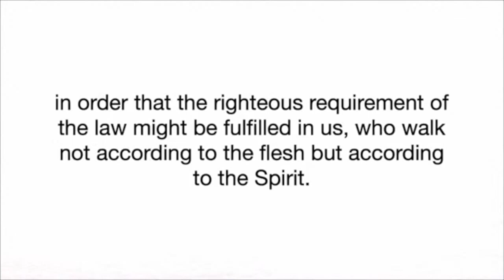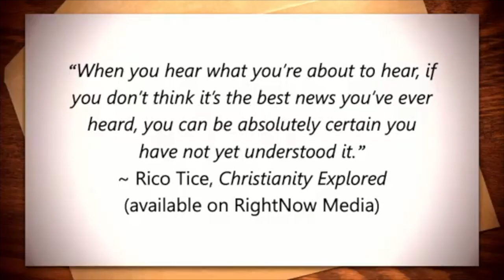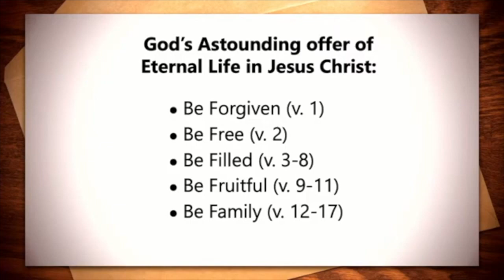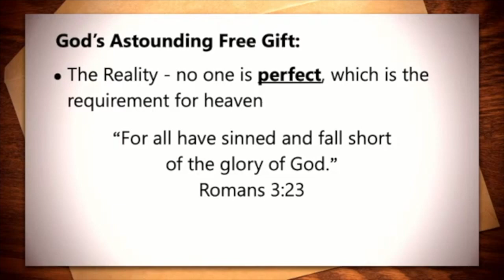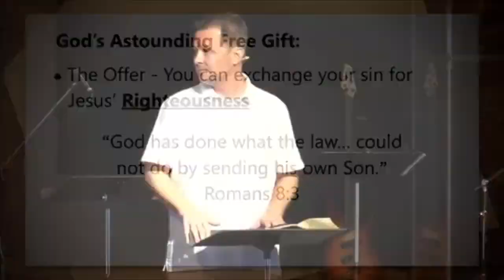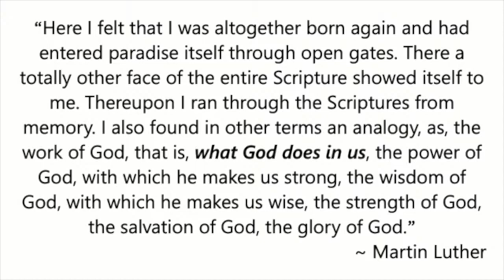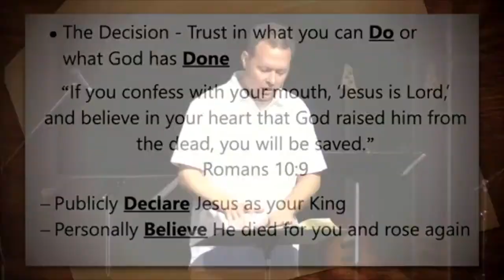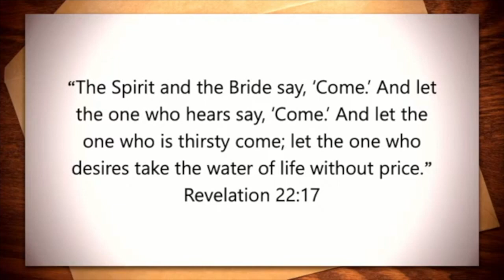message 1/7/24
Pastor Darin's message "The Invitation" 1/7/2024